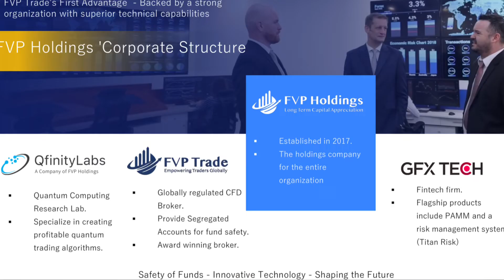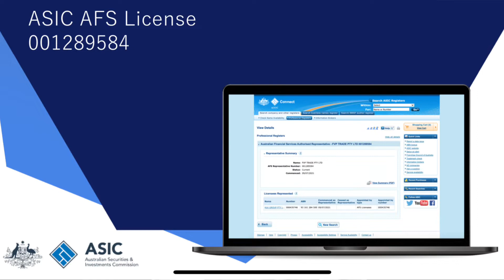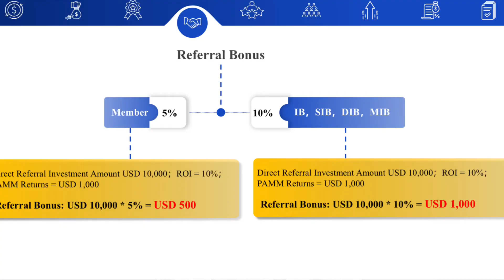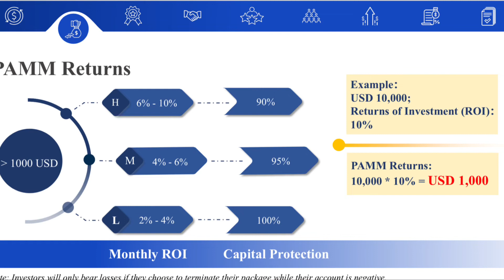FVP Trade Real & Genuine Company | अपने पैसे को काम पर लगाओ | Fvptrade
FVP Trade Reffer link

Ravinder Dalal

FVP trade
Fvptrade
Fvp
FVP plan
Mom plan
Network marketing
forex trading
mlm business
mlm plan